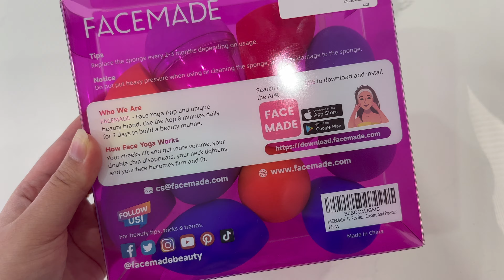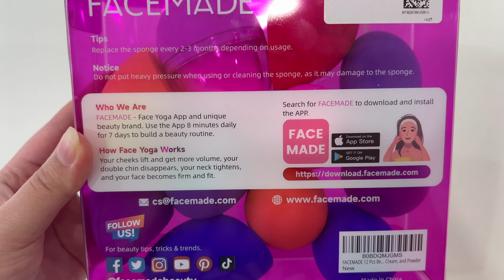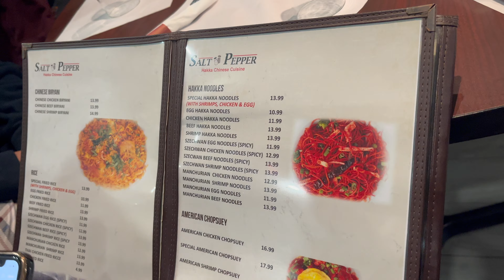Get Ready With Me For A Special Night✨Mama Ka Canada Main Last Dinner, FACEMADE MAKEUP SPONGE REVIEW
❤️Check out & Follow @facemadebeauty

🧡Makeup sponge is available on facemade.com and @amazon